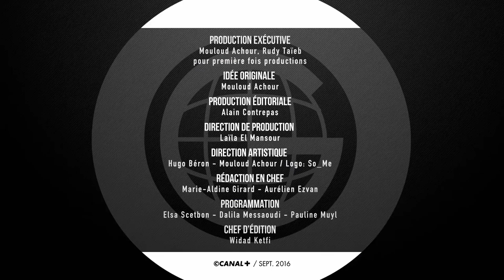Le Gros Journal avec Assa Traoré : Adama Traoré, sa famille demande justice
Assa Traoré est la sœur d’Adama Traoré, le jeune homme originaire de Beaumont-sur-Oise décédé le jour de ses 24 ans. Alors que l’ombre d’une bavure policière se profile de plus en plus nettement, le procureur de la République de Pontoise est accusé de maquiller les causes de la mort d’Adama. Menés par Assa, sa famille et ses proches se mobilisent pour faire éclater la vérité. Replay du 28/09.